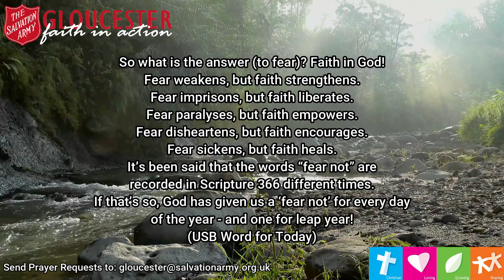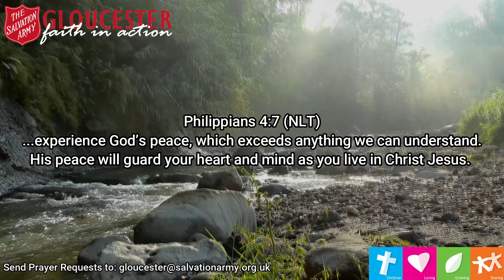A Quiet Space - Fear Not (5 Minute Reflections)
Major Lorna Doust presents thoughts on God's reminder that instead of fear, we need faith.
This is the 28th video in this weekly programme, with a new 5 minute reflection posted every Wednesday at 8am.

Background music - In Perfect Peace. Written by Kenneth Downie, performed by the Amsterdam Staff Band of the Salvation Army.